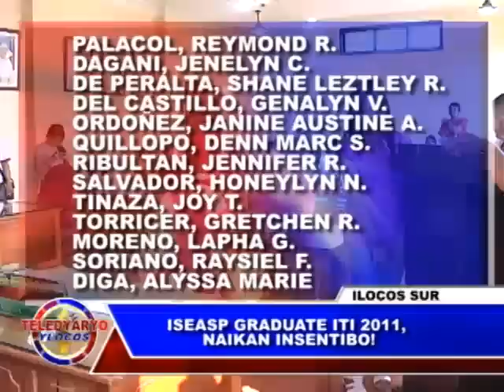NBN TELEDYARYO YLOCOS ISEASP GRADUATE ITI 2011, NAIKAN INSENTIBO